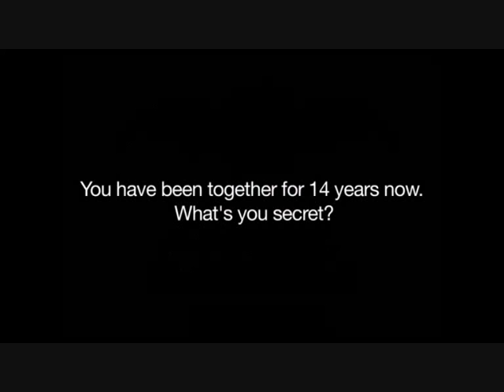A7X Italia intervista gli Avenged Sevenfold - pt 5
(Second version uploaded with copyright)
Do not steal & reupload it. The other videos will be reported to You Tube.

L'A7X Italia ha avuto la possibilità di fare 8 domande, selezionate fra quelle dei fans italiani, alla band. Eccone le risposte.

Quinta domanda: Siete "insieme" da 14 anni adesso. Qual'è il vostro segreto?

ZV: Siamo stati assieme 14 anni e il segreto è essere migliori amici prima di essere una band. 'Bros before hoes' (cioè prima gli amici maschi poi le ragazze, è un gioco di parole che non saprei come tradurre se non il concetto maschile di amicizia che viene prima delle ragazze...). Davvero siamo migliori amici, conosciamo il carattere degli altri, l'attitudine e la personalità. e ci diverte stare assieme. ridiamo, abbiamo riso per gli ultimi 25 minuti
SG: pazzia che siamo in grado di rispondere alle domande ora!!!
ZV: Si tutto questo assieme è notevole ma siamo fortunati di poter fare tutto ciò, principalmente perchè siamo amici prima di tutto.